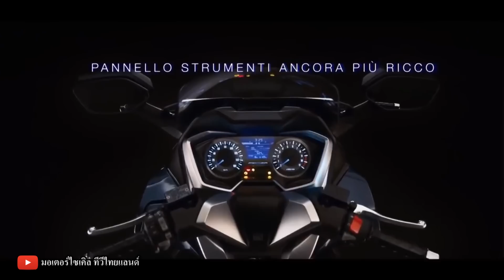Forza 350 เปิดครั้งแรกในโลก เครื่องฯ eSP+ ลูกสูบ 77-78 ชุดข้างปรับใหม่ ชิลด์ปรับสูงขึ้น 150 ม.ม. ESS